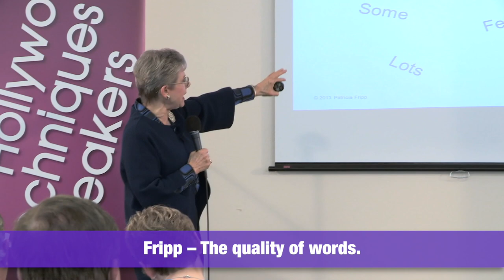How to Build Credibility in Your Sales Pitch - Sales Presentations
When you are explaining an idea or a sales presentation, make sure you are being specific. If you are telling a potential sales prospect that you have a bunch of ideas or a ton of ideas, you don't. You cannot weigh your ideas and a bunch is of grapes. Building credibility will give you a competitive edge during your sales presentation or sales conversation so remember not to use the word, bunch, or tons.
This presentation was delivered live for the National Speakers Association of Las Vegas.